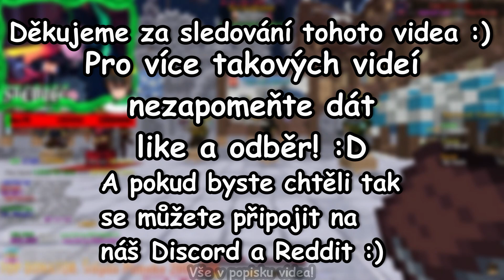🏆Vyhráli jsme UHC Turnaj?🏆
📧📞Kde mě můžeš kontaktovat📧📞:
🎮Discord🎮: stericc

💻Můj počítač💻: Acer Predator Orion 3000
🎥Jak dlouho streamujů🎥? 3 roky
🎮Co hraju za hry🎮? Minecraft, Fortnite, Rocket League, GTA V

🎮Příkazy na streamů🎮:

!shortskanal
!hl.kanal
!dc
!dis
!watchtime
!tophours
!points
💬Pravidla chatu💬:
1) Uražení streamera = ban na vždy.
2) Uražení hosta = 300 sekund ban.
3) Uražení někoho v chatu = 3x napomenutí potom ban na 300 sekund.
4) Nepsat zbetečně vulgarně = 3x napomenutí potom ban na 300 sekund.
5) Vymyšlení = 3x napomenutí potom ban na 300 sekund.
6) Spamování chatu = 300 sekund ban - bude-li se opakovat = ban na vždy.
7) Obcházení banu na vždy = okamžitý ban na vždy
8) Narážky do rodiny = ban na vždy.

👍Dát like na tento stream👍
📬Sdílet mě kamarádovi/kamarádce📬
💎Koupit si člena💎

🎥Moje vybavení🎥:

🖱Myš🖱: Glorious Model O Wireless ,černá
⌨️Klávesnice⌨️: CZC.Gaming Nightblade ,černá
Podložka: HyperX Pulsefire Mat RGB - XL (90 x 42 cm) (4S7T2AA) černá
📱Mobil📱: Iphone 8 256 GB šedý
💻Počítač💻: Acer Predator Orion 3000
🖥Hlavní monitor🖥: 27" LG ultragear 27GL850-B 144 Hz 2K
🖥Druhý monitor🖥: 27" LG ultragear 27GL850-B 75 Hz Full HD
💡Světlo💡: Elgato Key Light
🎥Webka🎥:Dell UltraSharp Webcam WB7022, černá
🎧Sluchátka🎧: YENKEE YHP 3035 SHADOW
🎤Mikrofon🎤: HyperX QuadCast S Black
🪑Židle🪑: Diablo X-Horn Černo-zelená Diablochairs